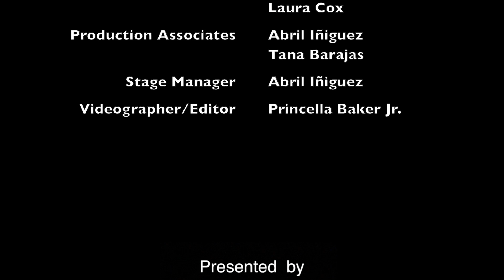SHINE Storytelling - November 2015: "Different" with Christopher Rivas